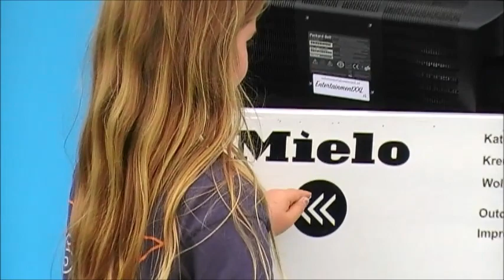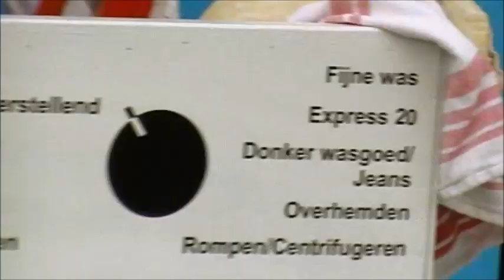Scoutingfair 10 6 2017 Ouderkerk a/d IJssel